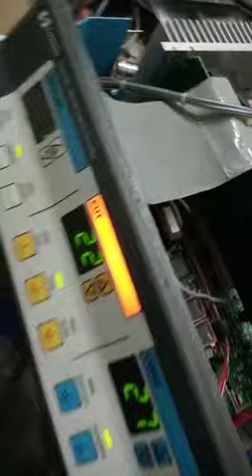Covidien Valleylab Force Fx Diathermy Service & Repair